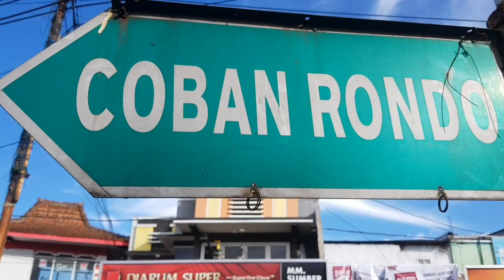RUTE CLASIK COBAN RONDO PANDERMAN GOA JEPANG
Pekan ini kami pengen gowes happy² ke pujon rute seribu goweser..yaitu rute clasik
Tikum di patung sapi pujon kita start dari sana.
Rute ini cukup asekkk dg brem² yg sedikit menggoda selera..dengan view yg masyallah indah yg perlu kita syukuri dan dlestarikan.
Rute ini jarak 60km dari malang kota kepujon kita total pedaling pp.dan dapat elevasi"ketinggian" 1450mdpl.
Yg mau gowes rute clasik siyap bekal dan tool lengkap..semoga bisa senang² 👍😃

° FOLLOW IG @ayikcrazy °
[Yukk..like,coment &share Tag juga temanmu]

                     🙏TERIMAKASIH🙏